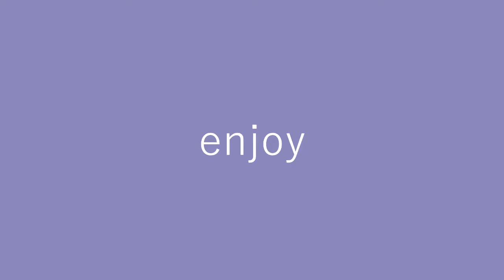grab the knife ★ meme ★ loop and lazy ★ FW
my first video yeeah
original: LUCIFURR030
inspired: lemon flavored bee, buubblecorn ღ, YUKARI ☆, KOKOARII
time: 1day
fps: 24fps